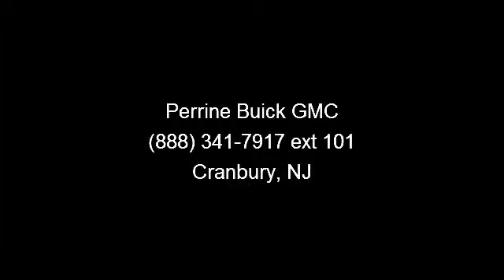2009 Pontiac G8 - Perrine Buick GMC - Cranbury, NJ 08512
CARFAX 1-Owner, LOW MILES - 45,416! Consumer Guide Best Buy Car, Satellite Radio, iPod/MP3 Input, Multi-CD Changer, Aluminum Wheels, Head Airbag, Premium Sound System. SEE MORE!KEY FEATURES INCLUDEPremium Sound System, Satellite Radio, iPod/MP3 Input, Multi-CD Changer, Aluminum Wheels Rear Spoiler, MP3 Player, Onboard Communications System, Remote Trunk Release, Keyless Entry. EXPERTS CONCLUDECar and Driver Editors Choice. Edmunds.com's review says If you want an affordable full-size rear-wheel-drive sedan with American muscle and European lan, the Pontiac G8 is the only game in town.. PURCHASE WITH CONFIDENCECARFAX 1-Owner OUR OFFERINGSCall Josie Now at To Receive Your $200 Internet Coupon Towards The Purchase Of This Vehicle. Test drive this vehicle and receive a $25 gift card. No Hidden Charges. We do not require a trade in or cash equity to purchase our cars for the internet price.